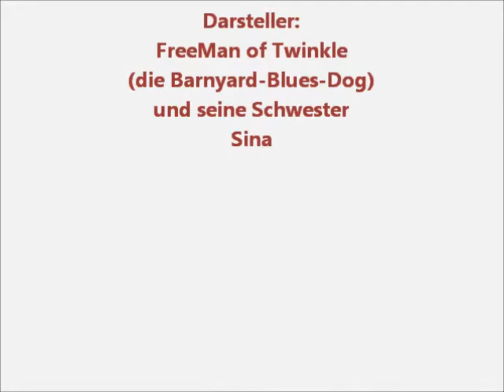BARNYARD-BLUES-DOG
Die Freizeit eines Musiker-Hundes :-)